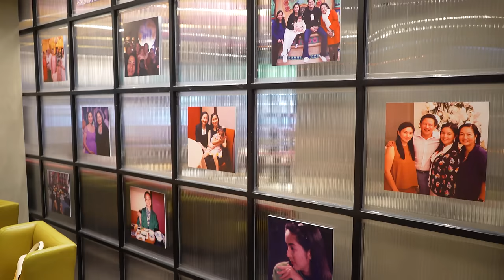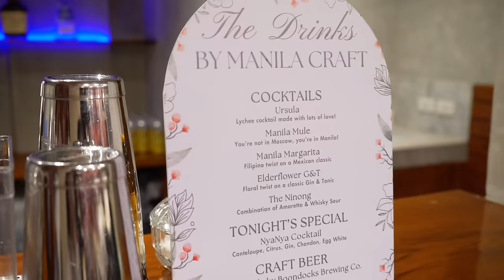WE MISS YOU NYANYA!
This is for you MOM ❤️❤️❤️

Your soul may have departed in this world but your love will remain with us forever. It would be an understatement to say that we miss you so dearly. But we know you are in a better place now.

To everyone who prayed for my mom, I am truly grateful to have virtual support from you. In return, this is me sharing my most vulnerable time.

Join us as we memorialize my mom’s life and let us all offer a simple prayer for her soul and those who have passed on in our lives.